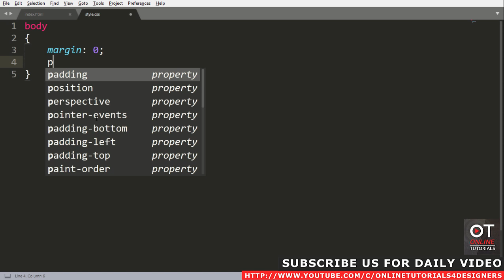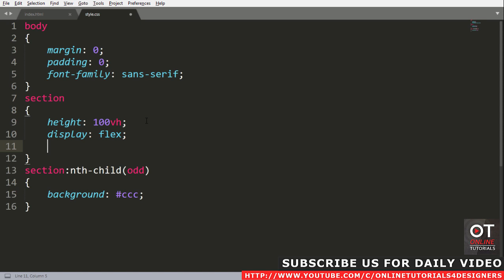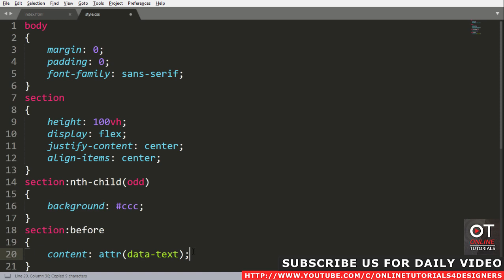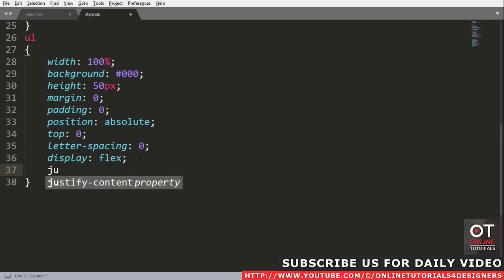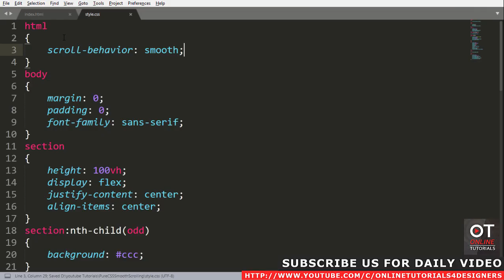Pure CSS Smooth Scrolling Effects - No Javascript | Smooth Scroll To Element Form Anchor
Please LIKE our Facebook page for daily updates...